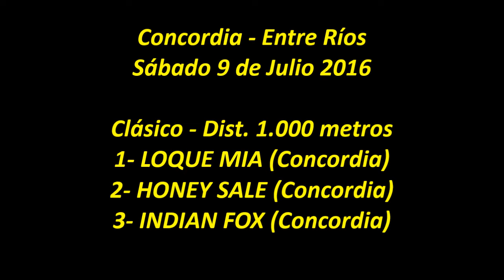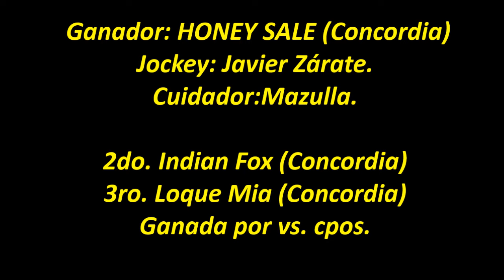HONEY SALE - Concordia (E.R) - 09.07.2016